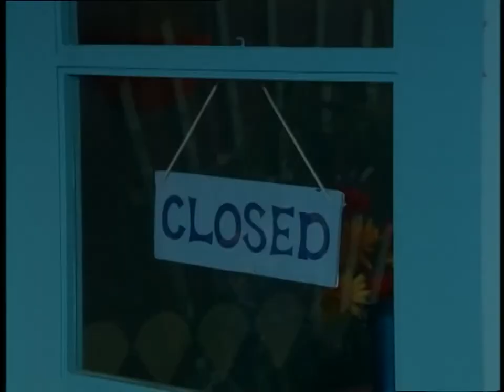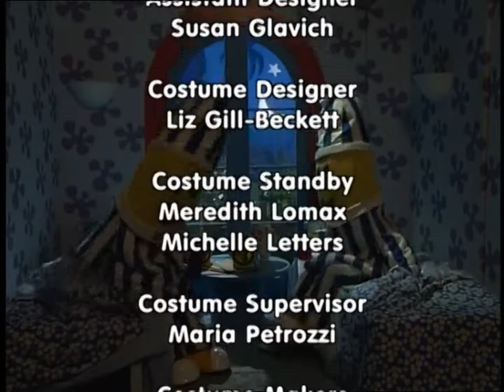Bananas in Pyjamas - Ep.284 - Nighty Day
The Bananas have forgotten to set their alarm clock and sleep through the whole day. It's night time when they wake up but the Bananas think it's morning. They can't understand why it's dark and why everyone is sleepy.